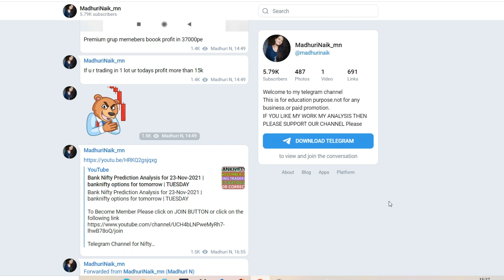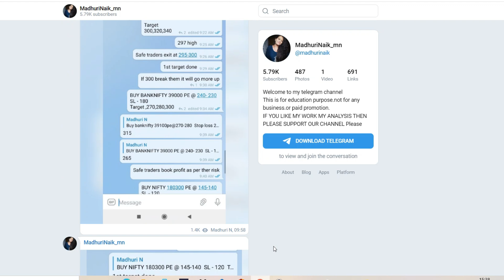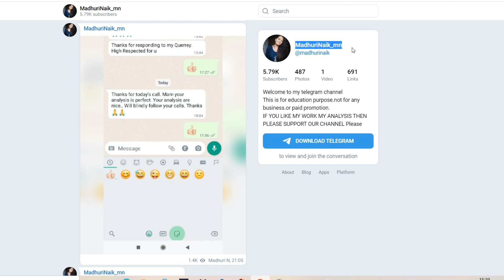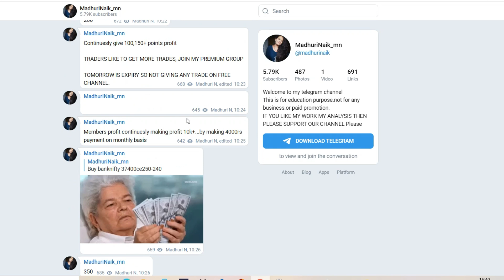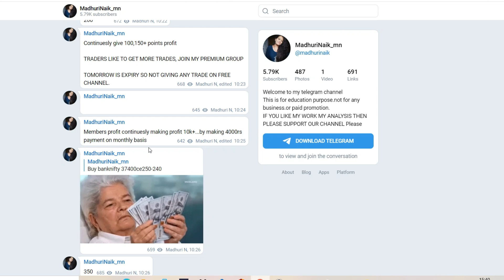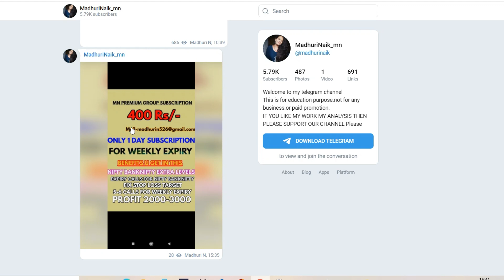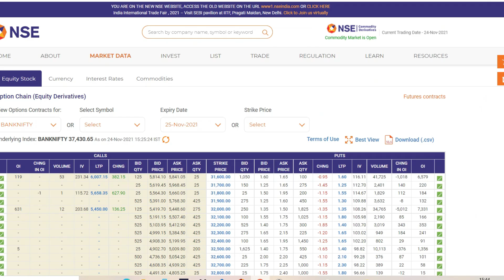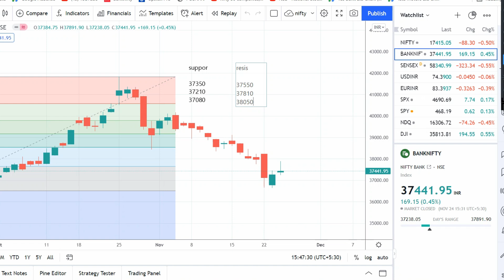Bank Nifty Prediction Analysis for 25-Nov-2021 | banknifty options for tomorrow | EXPIRY JACKPOT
TOPICS COVERED IN THIS VIDEO:
1) Bank Nifty Prediction for tomorrow 25 NOV 2021
2) Bank Nifty Option Trading 25 NOVEMBER 2021
3) Bank Nifty Prediction & Option Strategy -25 Nov 21
11) Post Market Report 24-Nov-21
11) Stock markets for tomorrow 25 Nov

Nifty Prediction 25 NOV 2021 | bank nifty tomorrow prediction 25 NOV | nifty tomorrow 25 NOV 2021

Expiry Jackpot

Bank Nifty Tomorrow Prediction, Bank Nifty Analysis, Bank Nifty Levels, Bank Nifty Target, 25 NOV 2021

Nifty Prediction and Bank Nifty Analysis for Wednesday | 25 NOV 2021 | Bank NIFTY Tomorrow

NIFTY PREDICTION & NIFTY ANALYSIS FOR 25 NOV | NIFTY TOMORROW PREDICTION

Bank Nifty Prediction for Tomorrow 25 NOV 2021
NIFTY PREDICTION & NIFTY ANALYSIS FOR 25 NOV | NIFTY TOMORROW PREDICTION | OPTION CHAIN ANALYSIS

Bank Nifty Tomorrow Prediction, Bank Nifty Analysis, Bank Nifty Levels, Bank Nifty Target, 25 NOVEMBER

NIFTY ANALYSIS & BANKNIFTY ANALYSIS FOR 25 NOV - NIFTY PREDICTION FOR TOMORROW

25 NOV BANKNIFTY OPTION TRADE

Nifty Prediction for Tomorrow, Trade Setup for Tomorrow, Nifty Option Chain Analysis 25 NOV

24rd NOV Banknifty & Nifty Level Analysis, 25th NOV Wednesday Nifty, Banknifty

Bank Nifty Prediction Analysis For 25-Nov-2021 | Bank Nifty Levels |Tomorrow Bank Nifty Target

Bank Nifty Prediction, Analysis, Trade Setup for Tomorrow, Option Chain Analysis 25 NOV 2021

Nifty Tomorrow 25 NOV | Banknifty Level | Share Market

BANKNIFTY PREDICTION & ANALYSIS FOR 25 NOV | BANKNIFTY TOMORROW PREDICTION

nifty tomorrow
nifty prediction
banknifty analysis
nifty 110
nifty today
sgx nifty
nifty today
banknifty options
nifty today